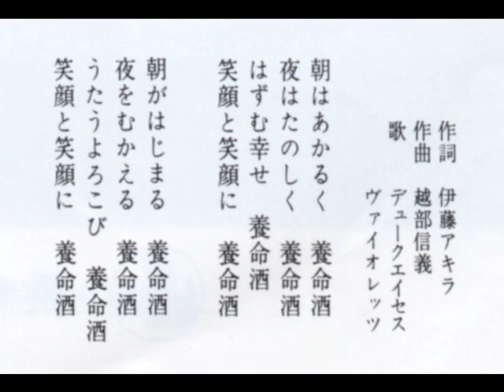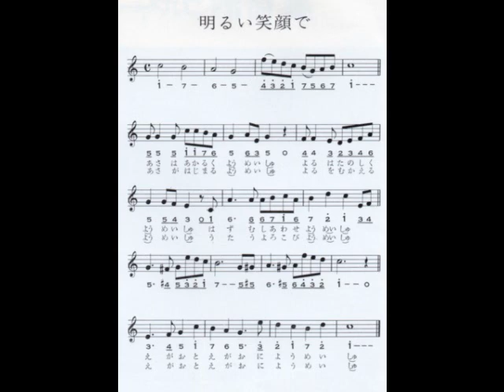デュークエイセス ヴァイオレッツ 養命酒 コマーシャルソング 「明るい笑顔で」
養命酒コマーシャルソング「明るい笑顔で」

作曲　越部信義
歌　　デュークエイセス
　　　ヴァイオレッツ

ラジオなどでおなじみだった曲ですね。
後半はカラオケです。